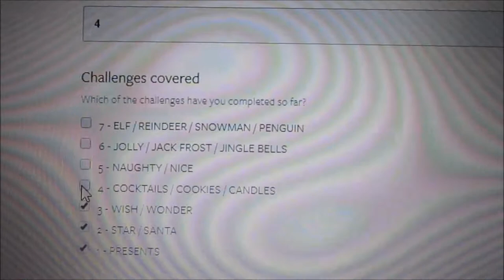Holiday Adventureathon Days 11-12 (Vlog!)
Hi there, friendos! Here is my final Holiday Adventureathon vlog, days 11 and 12. Enjoy!